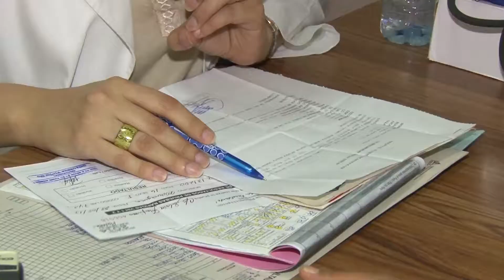Alimentacion Mujeres embarazadas